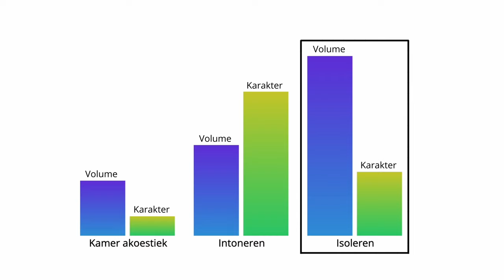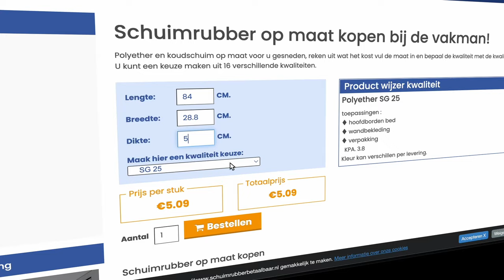Piano isoleren met geluidsisolatie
Dit is een doe-het-zelf video voor het isoleren van je piano door middel van geluidsisolatie.

Deze video is onderdeel van mijn blog over geluid reduceren van een piano:

Muziek:
Hugo van Dalen - Prelude No13 in D Major
Hugo van Dalen - Prelude No. 11 in C-sharp Minor
C. Debussy - La filles aux cheveux de lin
All played by @sjaakdouma